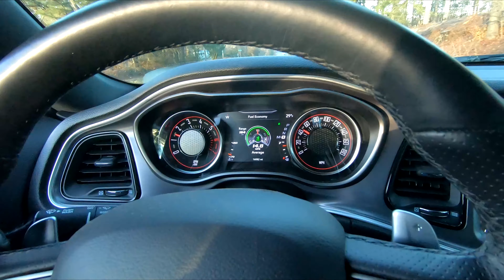Durham Cars and Coffee Feb 6, 2021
Durham Cars and Coffee Feb 6th 2021, this has to be the largest car meet in NC.
Starting to look like a Carnival! A lot of modern stuff, starting to lose interest in Modern Car meets. So I just hung out by my car to meet some friends and fans of my channel.
YouTube does not promote my channel. If it continues I will move my videos to another platform but will post a video on where to se them in the future.
Next Episode I leave here and go to a Classic/Antique Car meet in Garner. I think you will really like that, I filmed some really superb cars and got interviews with the owners.
Got the ALP installed and waiting for a good day to do the stripes. Those too will be coming up.
**MUSIC **
SchwartzSound - "Dancing on a Cloud"